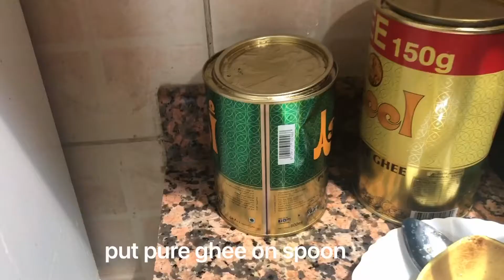Quick recipe for Pumpkin Halwa and Karyla Gosht || 5-minute Adventures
we made a very quick lunch with 5-minute adventures. Pumpkin Halwa is a must try its a unique recipe of 5-minute Adventures team. Bitter gourd with mutton is a typical recipe but easy and quick i hope you guys will like it and give your valuable feedback to 5-minute Adventures